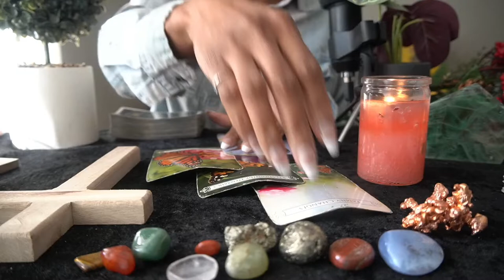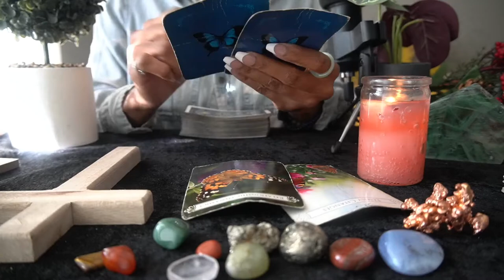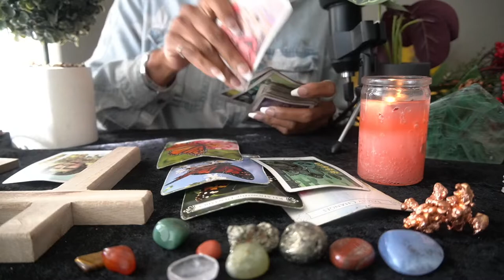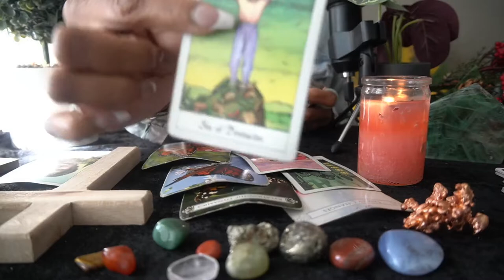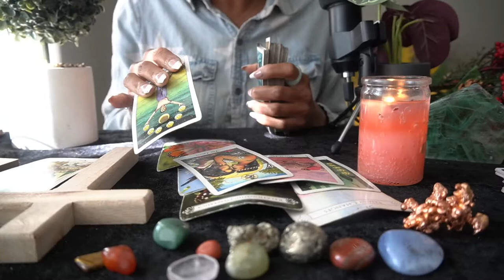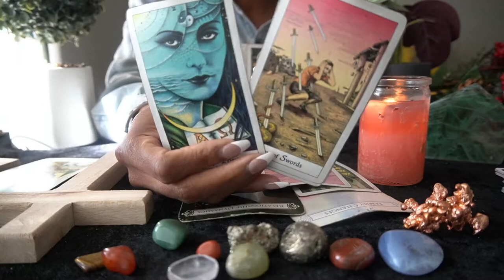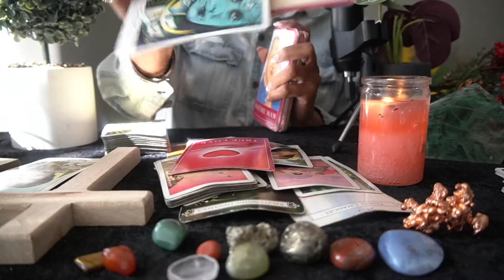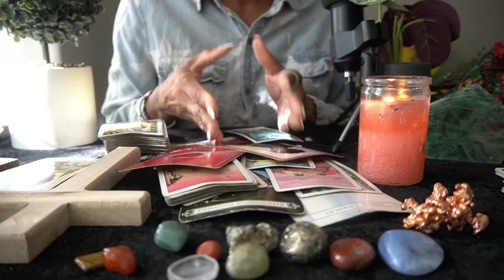SAGITTARIUS OCT '22 TRUE LOVE HMMM